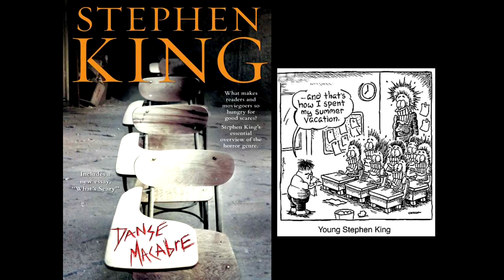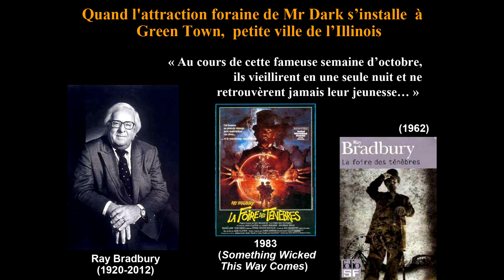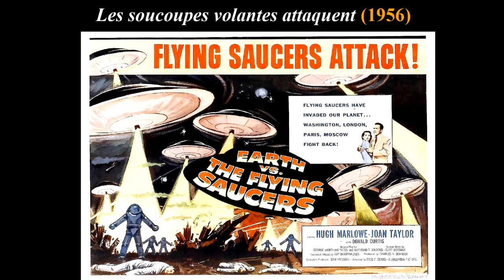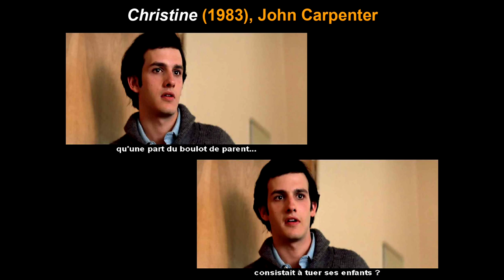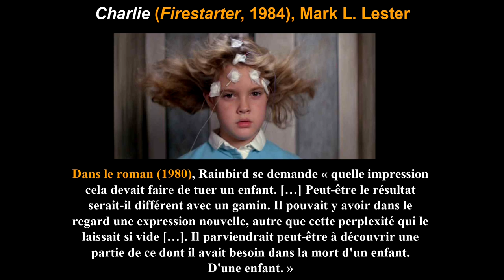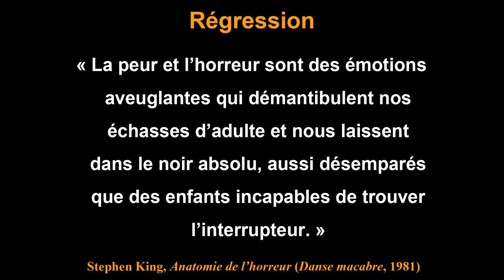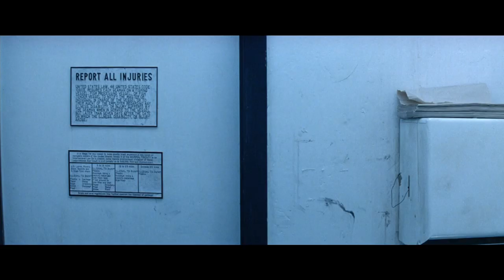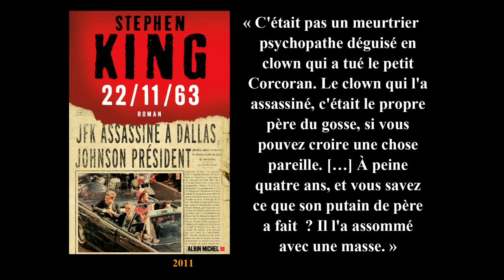Stephen King, enfance et danse macabre par Guy Astic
Cours de cinéma par Guy Astic (directeur des éditions Rouge Profond, enseignant en cinéma)

Qui mieux que Stephen King a exploré les magies et les sombres méandres de l’enfance et de l’adolescence ? À ses yeux, ces jeunes éponges, confrontées au mal, aux monstres et à la violence, deviennent des pailles de fer. Illustrations en mots et en images puisées dans l’œuvre du maître de l’horreur.